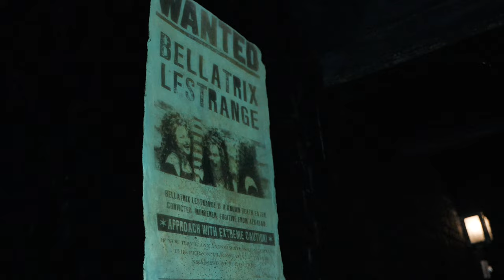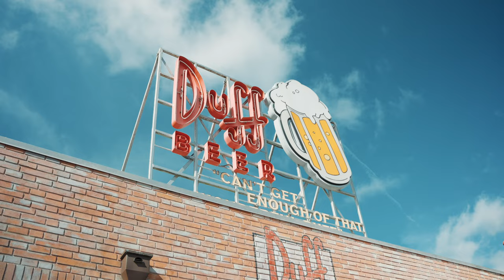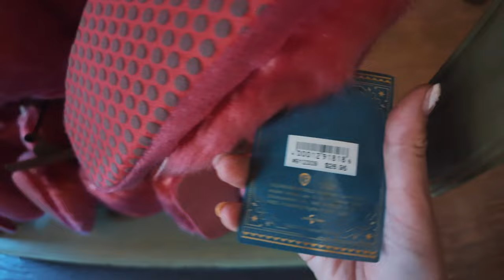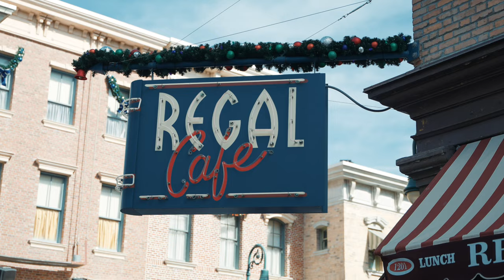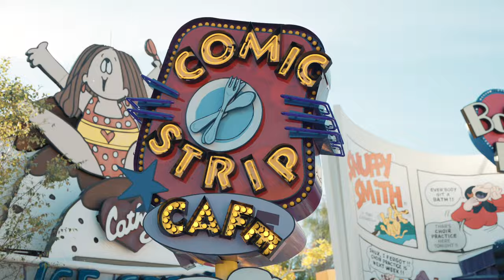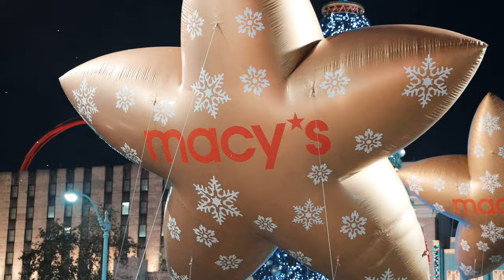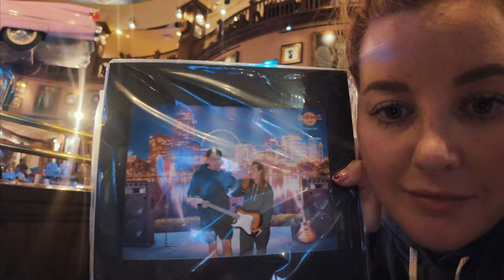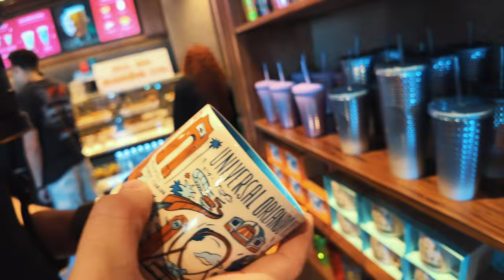EPIC ✨UNIVERSAL STUDIOS✨ VLOG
It's finally time for the Orlando Universal Studios & Islands of Adventure part of this series. Woohoo!

We first check in at The Hard Rock Hotel, do an obligatory room tour, and then head to Universal Studios to collect my disability pass.

Our first day arriving and experiencing both parks was probably the most chaotic & random but we move and that we did after watching the fabulous and fairly lengthy Universal's Holiday parade ft. Macy's. The floats were huuuuuumongeous. With delay of the parade we sprinted over to The Wizarding World of Harry Potter (Hogsmeade) to ride Hagrid’s Magical Creatures Motorbike Adventure, the second time that day.

The entire time spent at the Universal Parks & The Hard Rock Hotel was truly magical. We ate a lot, shopped a lot & we certainly bopped around a lot.

NOW, being Universal Orlando Annual Passholders - this opens the door to some more trips...

Lotsa love as always. 🫶

👉 𝐍𝐞𝐱𝐭 𝐯𝐢𝐝𝐞𝐨: Bumper vlog day 12 | Epcot & The Beach Club

🕒 Time stamps.

00:00 - epic intro
00:39 - Checking into The Hard Rock Hotel & potential plans
14:06 - Universal's disability pass
17:00 - Exploring Universal Studios
18:29 - Simpsons Land
19:29 - The Wizarding World
23:52 - Universal performances & mooch
27:23 - Back at Dragon Alley
28:32 - The Blues Brothers
28:58 - Islands of Adventure
30:20 - Marvel, Toon Lagoon & Kong
31:10 - Hogwarts & Hogsmeade
35:02 - Universal's Holiday Parade ft. Macy's
37:18 - Riding Hagrids
40:24 - Islands of Adventure at night
41:29 - Dinner at Cowfish
42:59 - Day 2 rundown & breakfast
47:59 - Plans, boats & shopping
53:17 - Islands of Adventure
57:51 - Bread Box for lunch & Voodoo Donuts
01:02:34 - Back at the parks and Hard Rock Cafe for dinner
01:11:35 - Morning rundown & becoming a UOAP
01:14:38 - Dragon Alley hidden spot
01:16:09 - Metting Poppy & Branch
01:17:28 - Last bit of Universal shopping
01:21:44 - Seus Landing
01:22:12 - Checking out & heading back to Pop
01:26:09 - Epic outro